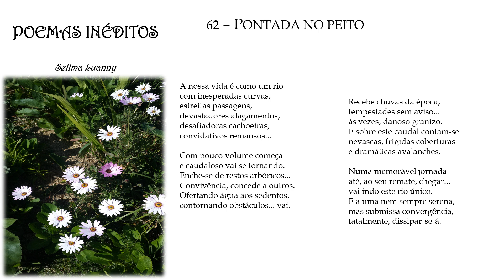POEMAS INÉDITOS p62 ("PONTADA NO PEITO") com áudio